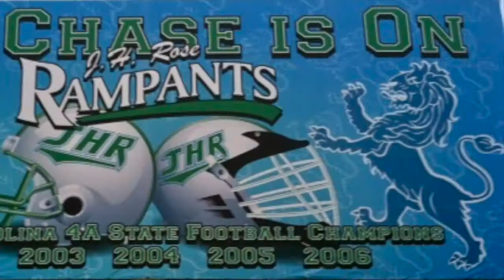Rampant Tradition trailer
Trailer for a short film about the 4 consecutive 4A state championships by the JH Rose football program from 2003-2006, and their attempt to get back to championship form.